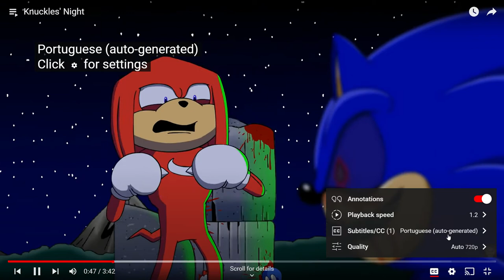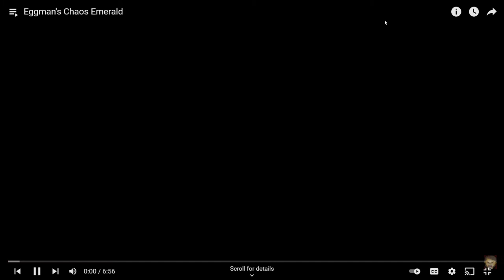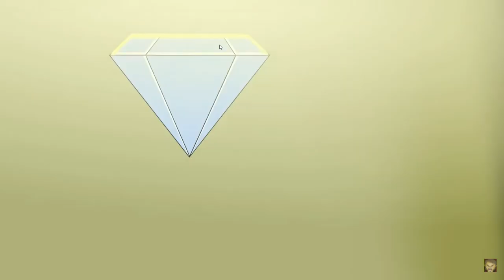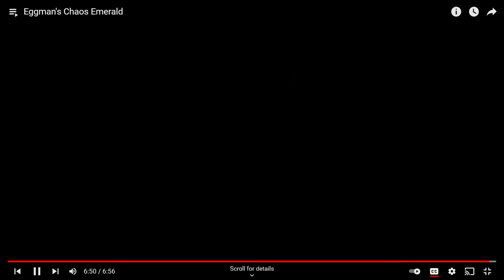Tail's Halloween, Knuckles' Night', & Eggman's Chaos Emerald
FNF: Tails Halloween is a mod set in the world of Sonic The Hedgehog. The mod tells how on a Halloween night, while Tails was out trick-or-treating he meets Sonic.Exe, who challenges him to a rap battle. In this mod, the player will control Tails, Knuckles and Doctor Eggman. It is based on the "Tails Halloween" video, where it has the same plot as the mod.

Friday Night Funkin': Tails' Halloween is a mod created by redpanzee with the help of PyroMANIAC and Retrotech2000. This mod is based off of the flash animation series by BoomBusterBB, the animations are titled: Tails' Halloween, Knuckles' Night, and Eggman's Chaos Emerald.

History
Tails was trick-or-treating for Halloween in a Pikachu outfit, until Sonic.EXE appears from behind him, and Tails would try to finish him off, which he supposedly did.

Sonic.EXE would now go for Knuckles, the latter was calm watching the Chaos Emerald. Turning around, he sees grotesquely murdered animals and finds Sonic.EXE (thinking it was Sonic playing a prank on him), realizing that this was something serious, he challenges the hedgehog to a rap battle. In the end, Knuckles hits Sonic.EXE, and thinking that he had defeated him, he retreats, although in reality, Sonic. EXE had held on to the edge of the mountain, causing EXE to survive.